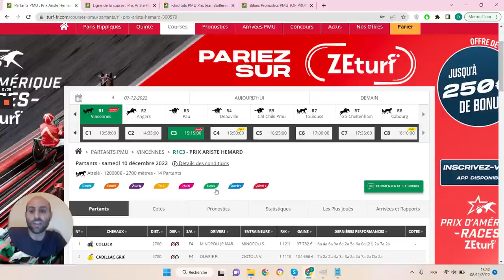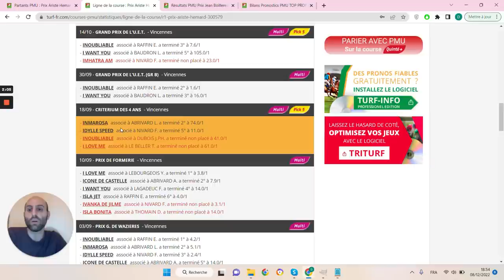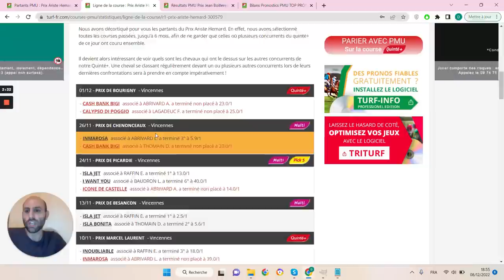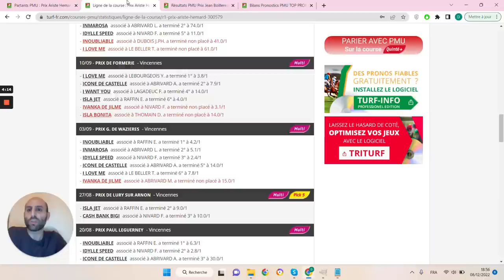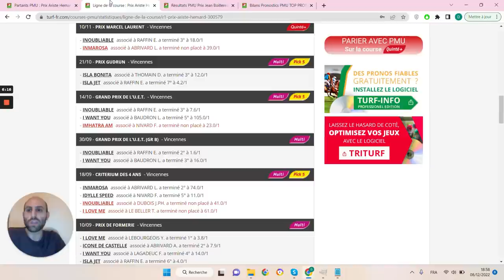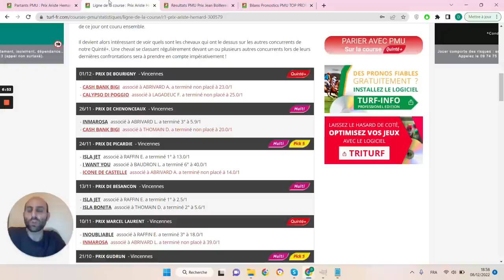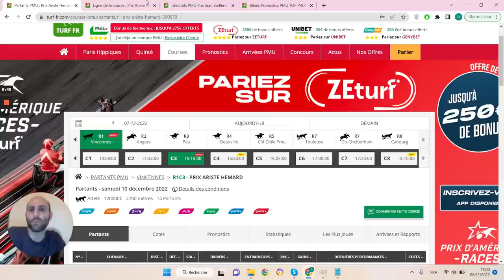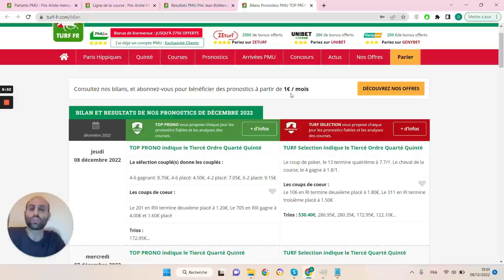PRONOSTICS PMU GRATUIT DE LA MINUTE QUINTE+ DU JOUR SAMEDI 10 DÉCEMBRE 2022 #300579